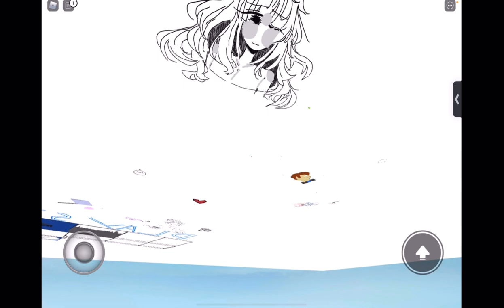235 Roblox Games from 2020-2007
My first video! It’s not the best but I guess you have to start somewhere.

(Cannot Link Games (IN THE PINNED COMMENT) but will be shown here)

2020

Alpine Slide to Telamon!

Lil Nas X Concert Experience (game not available)

Paranormica

Animal Simulator

Imposter

throw people simulator lol

Sacrafice Sanctuary

Spider

RB Battles

Shanyue

Marble Mania!

Splash

Wonder Woman: The Themyscira Experience

Brookhaven RP

Parkour Tower

Islands

Skate Park

Daycare 2

Eden Orphan Home

Noob Train

A really fricking big house

Murder Island 2

SCP: Devolved

Weight Lifting Simulator 3

Piggy

Horror Portals (Holmes Hospital/Happy Birthday Isabella)

Mist

Vehicle Legends

2019

Super Golf

Mermaid Life
(must join group to be able to play)

Survive a Plane Crash

Vertigo

Giant Survival!

The Impossible Obby

Club Roblox

Break in

Volleyball 4.2

Saber Simulator

Super Doomspire

Football Fusion

BIRD

BIG Paintball

Isolator

Super Striker League

Bad Business

Bear

Legends of Speed

RO-Wizard

Floppy Fighters

My Droplets

SCP-3008

Eg!

World // Zero

2018

Expedition Antarctica

Word Bomb

Ace Attorney

Eviction Notice

Escape The Supermarket Obby

VOXEL: SEGI LIGHTING

A Wolf Or Other

Crazy Stairs

Dungeon Quest

Camping

Misfits High

Destruction Simulator

Club Iris

Arcade Island 2: Roblox Arcade

Bus Simulator

Backpacking

Daycare Center

Fairy World

Roblox UNO

Pet Simulator

Free Draw 2

Bee Simulator

VentureLand

Clueless

Rocket Simulator

Find the Noobs 2

Silent Assasin

Flicker

Dance Off

2017

Zombie Attack

Lab Experiment

Mad City

Doomspire Brickbattle

Roblox Generations Obby

Growing Up

Color Craze

Robot 64

Astral Hearts

Eat or Die

Pet Escape 1

Innovation Arctic Base

Super Checkpoint

Super Nostalgia Zone

Mocap Dancing

Cursed Islands

Bakers Valley

Adopt Me!

SKYWARS

Heroes of Robloxia

Restaurant Tycoon

FE2

Royale High

Sharkbite

The Maze

Moana Island Life

RoBeats!

Pick A Side

Swordburst 2

Breaking Point

Roblox Fitness Center

KAT

Transformations

Jailbreak

2016

Are you genius?

Musical Chairs

Super Hero Tycoon

Auto Rap Battles

Fashion Famous  (Mobile)

Fashion Famous

Elemental Battlegrounds

Turtle Island

Disaster Island

Dragons’ Life

Dance Your Blox Off

Be Crushed by a Speeding Wall

Plates of Doom

Slide down 9999999 feet (not really a specific game since there are too many)

The Streets

Robloxian Highschool

Soro’s Italian Restaurant

Azure Mines

Book of Monsters

Design It!

Assassin!

Meep City

Robloxian Waterpark

Freeze Tag

The Plaza

RoBowling

2015

Identity Fraud

Innovation Inc. Spaceship

Loomian Legacy

Arsenal

Retail Tycoon

Epic Minigames

Horrific Housing

Clone Tycoon

Paint ‘N Guess

Neverland Lagoon

The Normal Elevator

Dodgeball!

Deathrun

Hide and Seek Extreme

2014

The CrusheR

Roblox Skating Rink

Ripull Minigames

Twisted Murderer

Vehicle Simulator

Plane Crazy

COALESCE

Super Bomb Survival

Super Blocky Ball

Top Roblox Runway Model

Whatever Floats your Boat

Prison Life

Survive and Kill the Killers in Area 51 !!!

Animatronic World

Super Noob Obby Parkour

Be A Parkour Ninja

Murder Mustery 2

2013

Icebreaker!

Zombie Rush

RoCitizens

Speed Race

Kohls Admin House NBC

2012

Flood Survival Waves

Car Crushers 1

The Neighborhood of Robloxia

Gravity Shift

Sinking Ship

Blox Hunt

Theme Park Tycoon 2

2011

Simon Says

SHRED

Dead Silence

A Scary Story

2010

Scuba Diving at Quill Lake

Flood Escape

Mega Marble Run Pit

Beach House Roleplay

Stop it, Slender!

Get Eaten

Catalog Heaven

Hotel Elephant

Minion Freeze Tag

2009

Survive the Disasters!

Ski Resort

Theme Park: Roblox Point

Sword Fighting Tournament

Mega Fun Obby 2285 Stages!

The Roblox Museum of 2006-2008

Talent Game

WipeOut Obby | V1.4.1

Ride a Cart To Heaven!

2008

Chaos Washers

Slide Down A Million Foot Slide!

Log Ride World

Cops vs. Robbers

Zeppelin Battle

Sword Fights on the Heights IV

Person299’s Minigames V3

2007

Classic: Crossroads